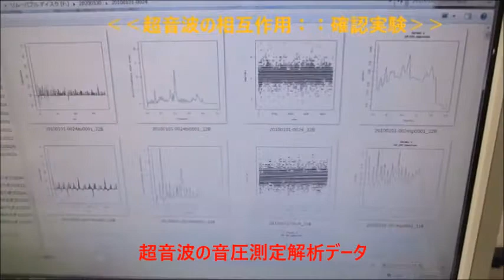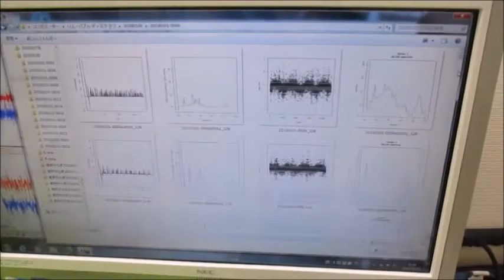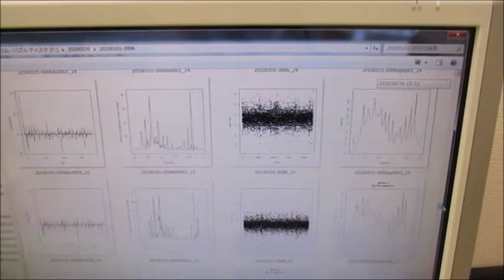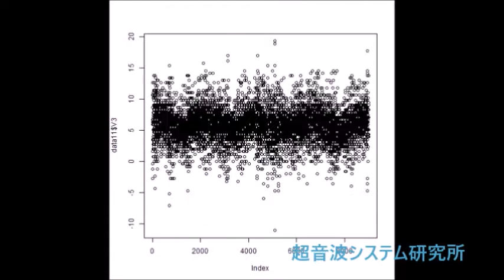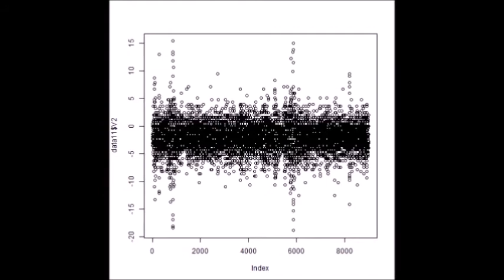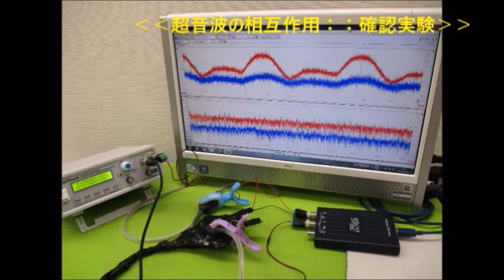非線形振動現象をコントロールする超音波発振制御技術